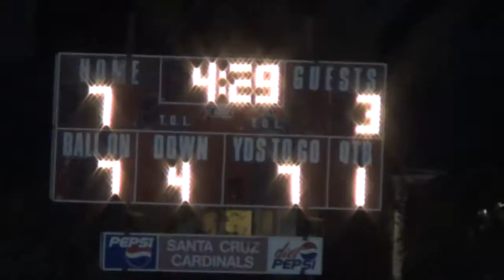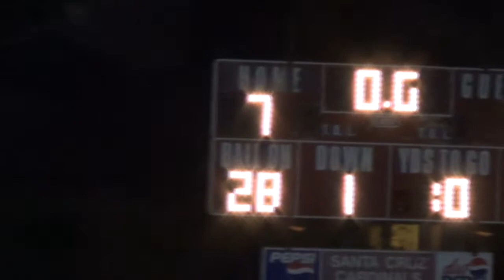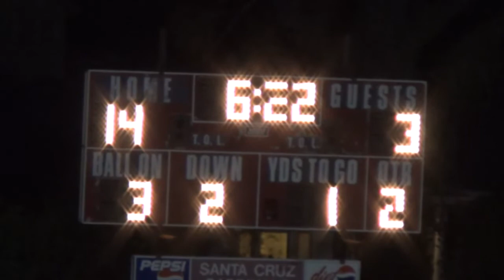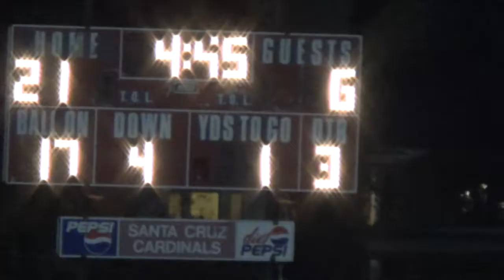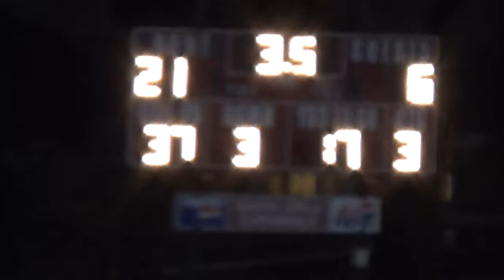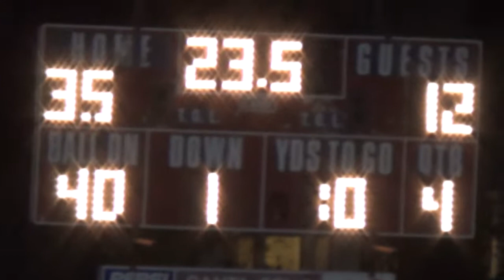Santa Cruz High Football 2016 - vs Soquel 10/7/16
6th Game for the Santa Cruz Cardinals' 2016 Football Season, and the 54th annual "Stump" Rivalry Game. Played on Memorial Field at Santa Cruz High School (Santa Cruz, CA)

Final Score:
Santa Cruz - 35 (W)
Soquel - 12

Go Cardinals!